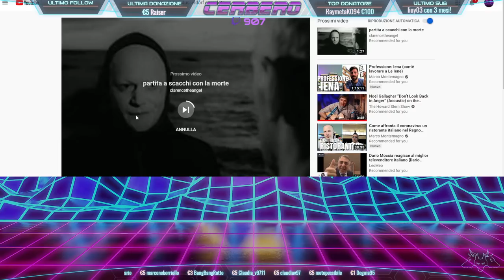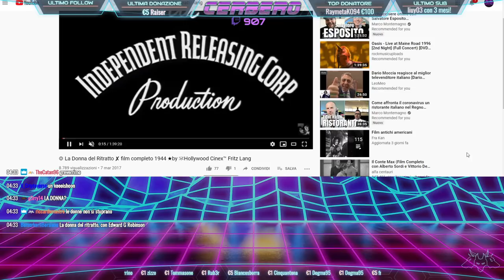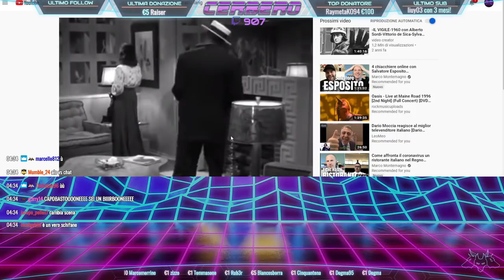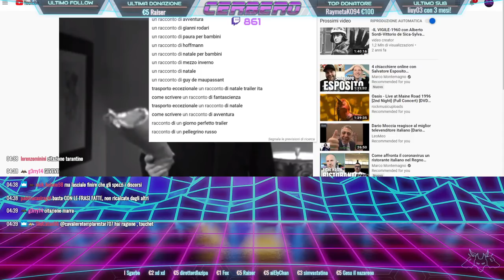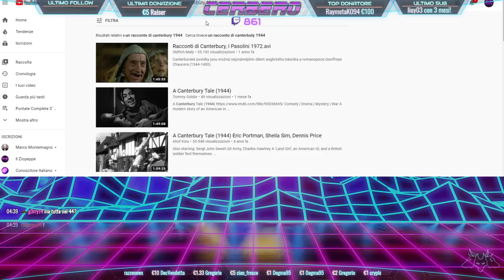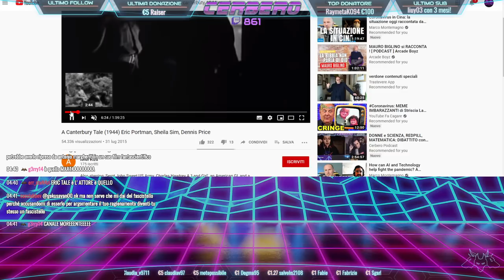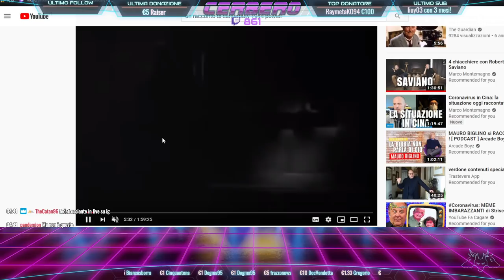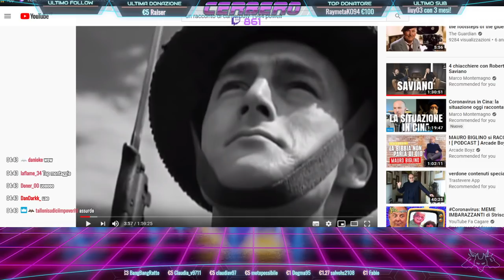Marra e Francesco ALÒ su OSCAR, POLITICA e DONNE | Lezione di Storia del Cinema #06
🎙Mio canale Twitch assieme a YouTube Fa Cagare e Mr. Flame🔽